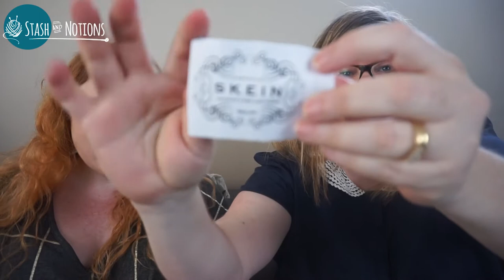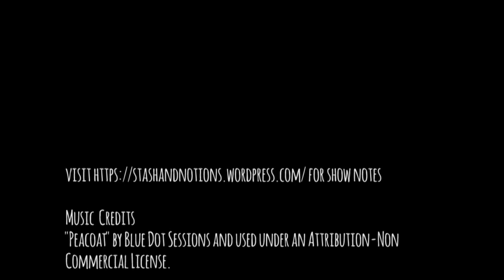Stash and Notions Podcast - Episode 8 part a: Long time, no see